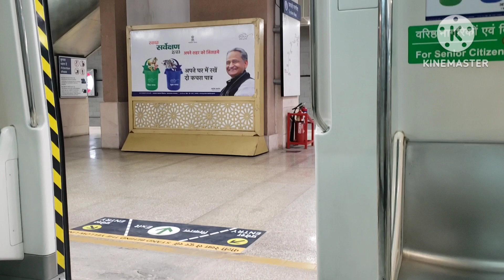Jaipur Metro Travels